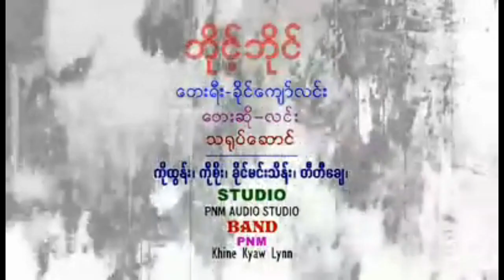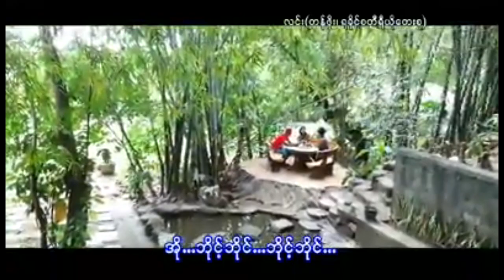ဘိုင့္ဘိုင္ / ဆို - လင္း